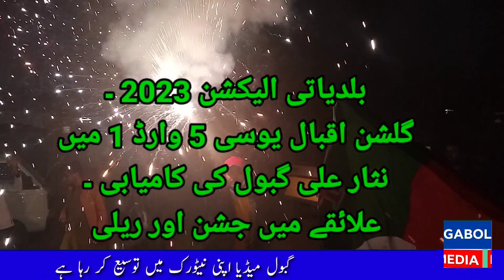Municipal Election 2023 In UC 5 Ward 1 Success of Nisar Ali Gabol Celebration and rally in the area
16 جنوری 2023
کراچی

بلدیاتی الیکشن 2023
گلشن اقبال یوسی 5 وارڈ 1 میں
نثار علی گبول کی کامیابی
پر علائقے میں جشن اور ریلی !
تفصیلات کے مطابق بلدیاتی الیکشن 2023 میں کراچی گلشن اقبال یوسی 5 وارڈ 1 سے کامیابی حاصل کرنے والے پی ٹی آئی کے واحد کونسلر نثار علی گبول کی کامیابی پر اہل علائقہ نے خوشی کا اظہار کیا اور ریلی نکالی ۔
رپورٹ عارف گبول
GabolMedia,